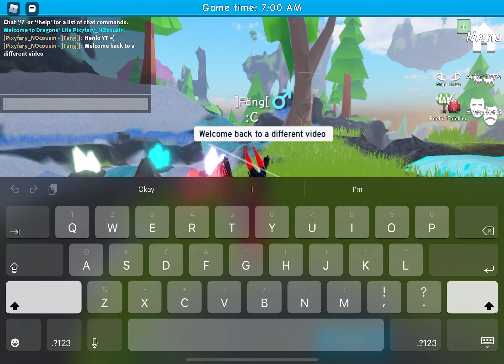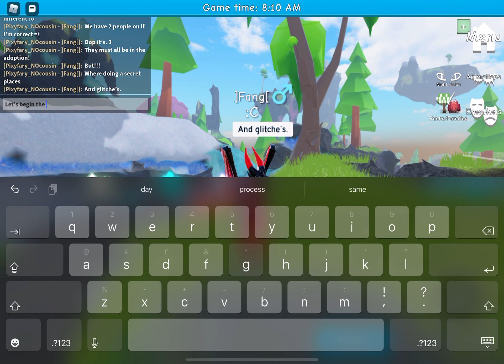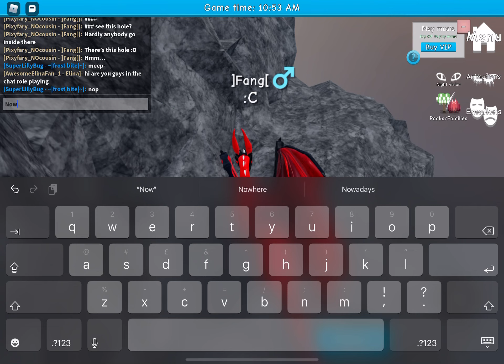Lol pls don’t wait to watch this